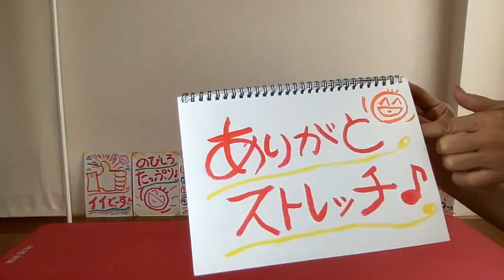●世界中を笑顔と元気に！「ありがとストレッチ♪５８」一緒にやってみよー♪＼(^o^)／220507(土)pantomime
220507(土)